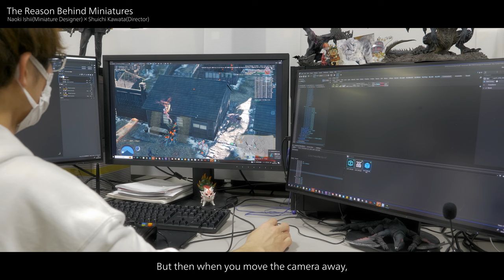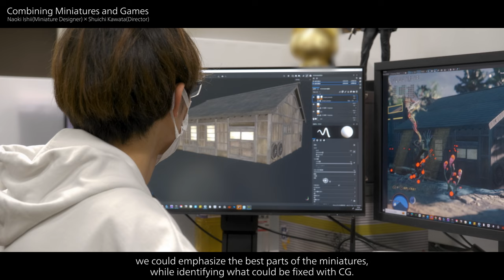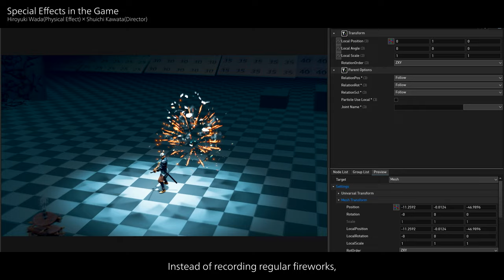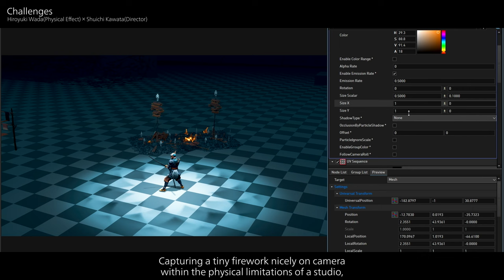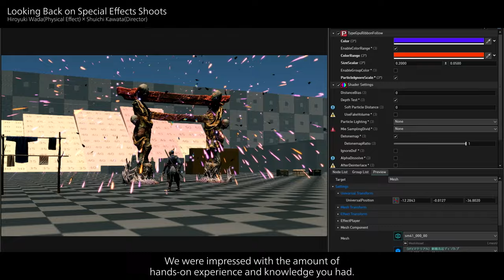Making of Kunitsu-Gami: Path of the Goddess #1 Création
Préparez-vous à entrer dans le monde envoûtant de Kunitsu-Gami : Path of the Goddess.
Exécutez des attaques élégantes et commandez les villageois dans la bataille contre des monstres inquiétants.

La démo est disponible dès maintenant !

Kunitsu-Gami: Path of the Goddess est disponible sur Xbox Game Pass, Xbox Series X|S, Xbox One, Windows, PlayStation 5, PlayStation 4 et Steam.